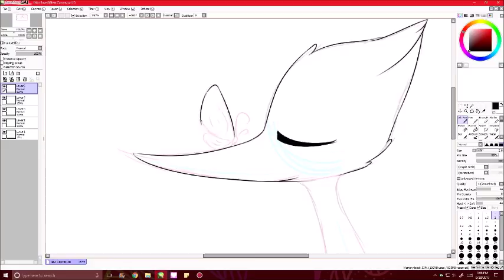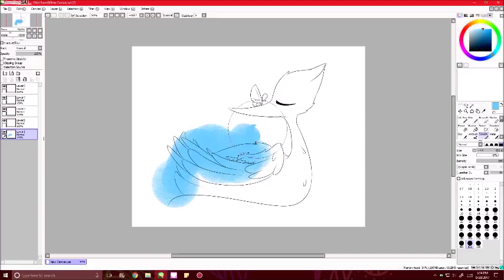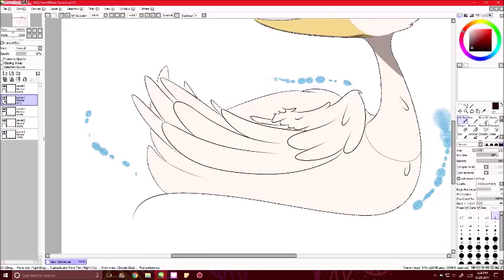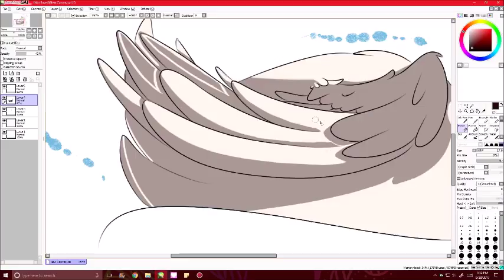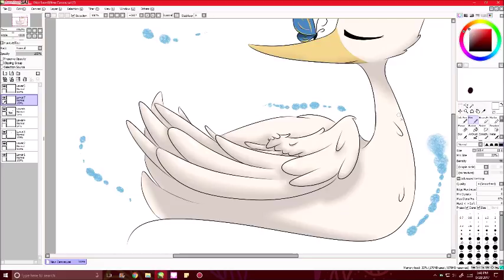Rosa and The Butterfly Speedpaint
Song: Start of Time | Artist: Gabrielle Aplin

Apologies for being gone again, trying to get back into school is difficult.

Meet two OCs that have an interesting story of creation. They were first thought of from a scribble piece, just a simple swan and butterfly, but I found myself drawing them more. So welcome the Swan, Rosa, and the butterfly.
I plan on eventually making a comic on them, not sure when though.